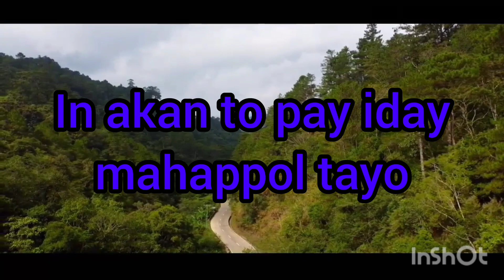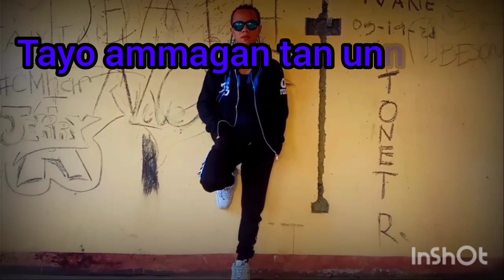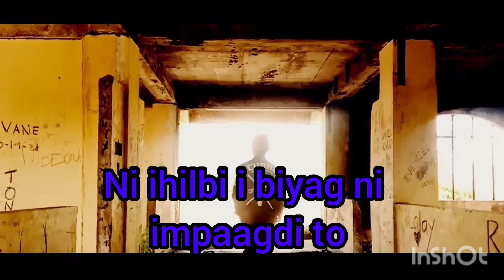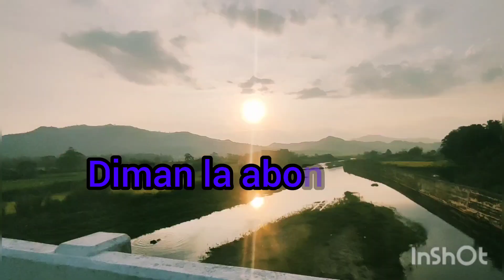Hi Apo Diyoh Nallapuan ni biyag by tayo-ni hi Agi Melanie E. Domingo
Kalanguya Gospel Song